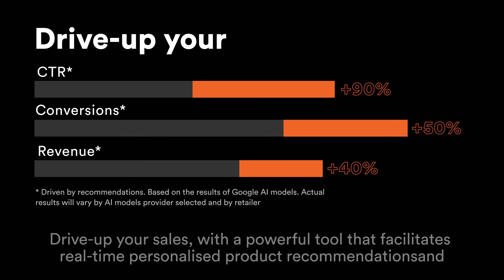Sales Booster. Facilitate The Real-Time Personalised Product Recommendations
Sales Booster enables e-commerce to simply and easily create a personalised experience for clients based on real-time behaviour analysis – all within your own website. The tool acts as an experienced personal shopper for your clients. It knows your customer needs and interests, the right product combinations, and the right time to offer them.